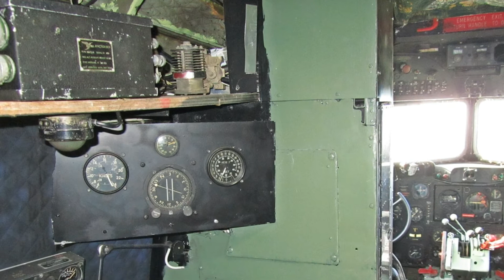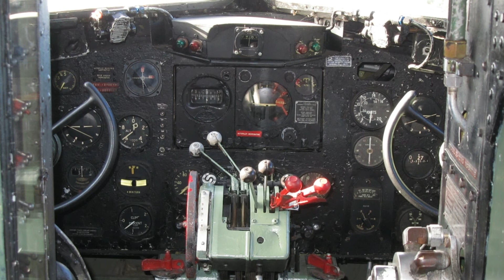Douglas Dakota IV C-47B at The Yorkshire Air Museum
These photos were taken on one of my visits to this fantastic air museum. I took 100s of photos this day and I hope these few of the Douglas Dakota IV C-47B at the Yorkshire Air Museum will inspire you to visit them. I was so thrilled to be able to enter the Dakota, it was very windy and they were worried about the door getting damaged but they kindly let me inside.